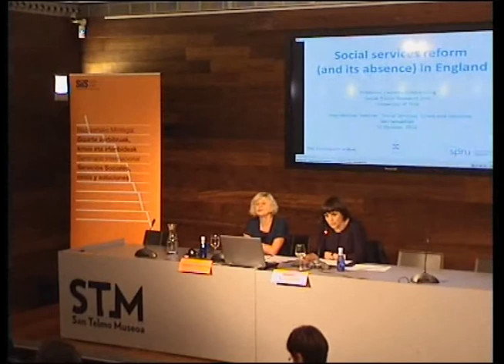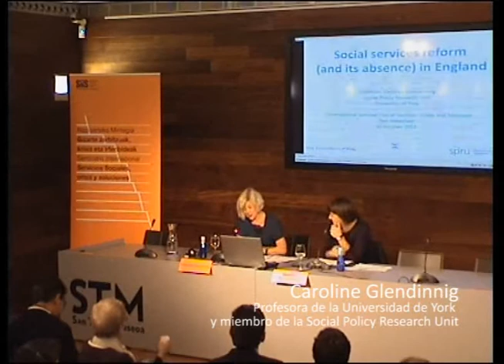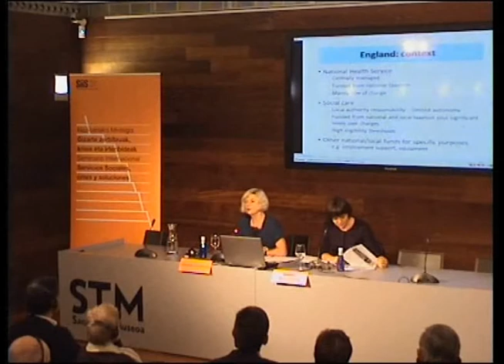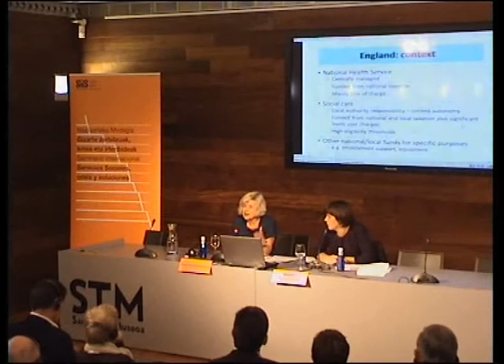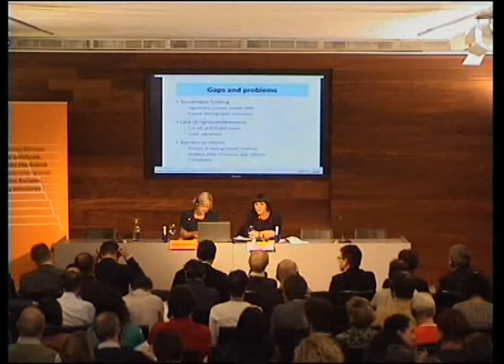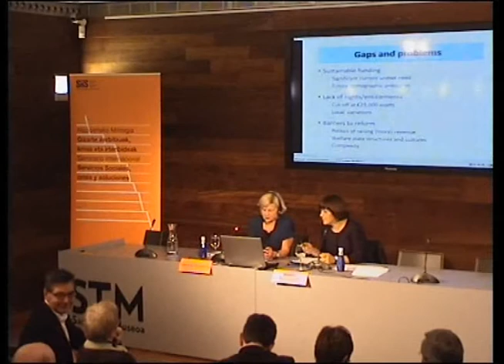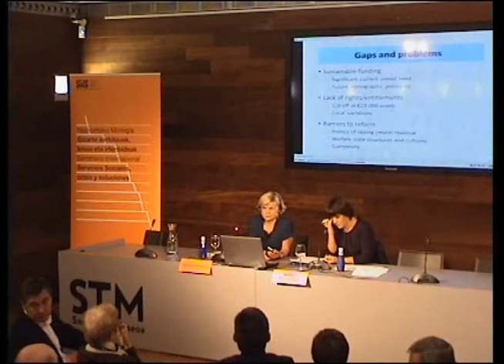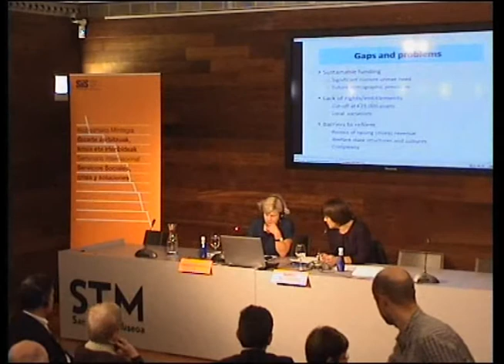07 Seminario Internacional "Servicios Sociales, crisis y soluciones"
- Prestaciones económicas y autonomía personal en la reforma de los Servicios Sociales. Caroline Glendinnig. Profesora de la Universidad de York y miembro de la Social Policy Research Unit

Seminario Internacional "Servicios Sociales, crisis y soluciones".
San Telmo Museoa, Donostia-San Sebastián 30/31 de Octubre de 2012.
Centro de Documentación y Estudios SIIS, Fundación Eguía-Careaga